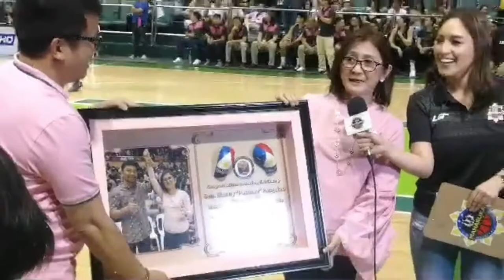MPBL: Senator Manny Pacquiao, pinagaralan ng Pasay City sa pamumuno ni Mayor Emi Calixto-Rubiano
Binigyan ng parangal si Senator Manny Pacquiao ng City Government of Pasay sa pamumuno ni Mayor Emi Calixto-Rubiano.